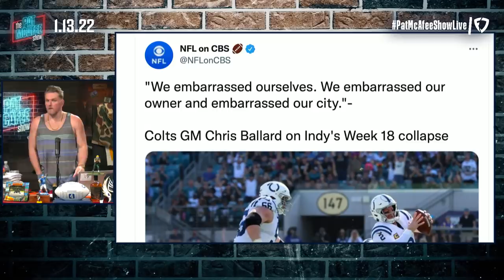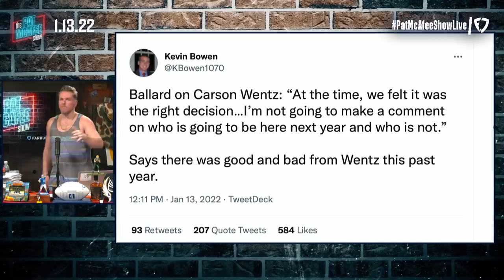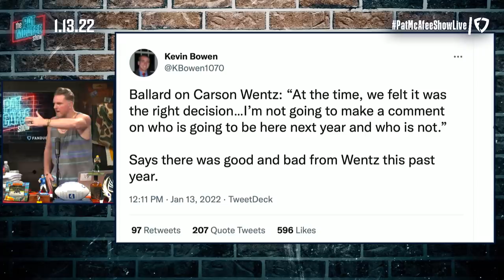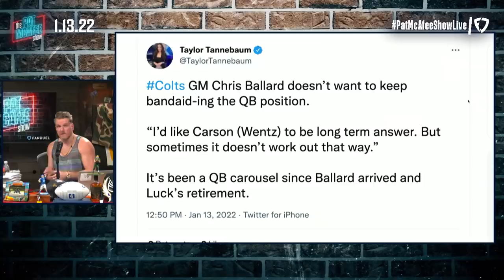The Colts Are "Done Band-Aiding The QB Position," Sound Done With Wentz | Pat McAfee Reacts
Sounds like the Colts are planning a big splash QB acquisition after a rollercoaster year with Wentz.

 @Hammer Dahn
 @Thats Hockey Talk
 @The Pod